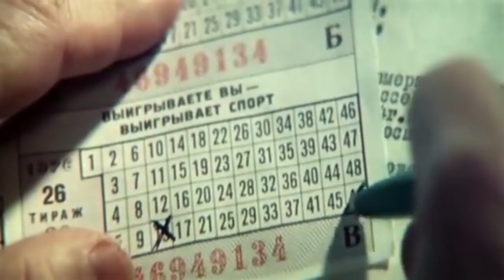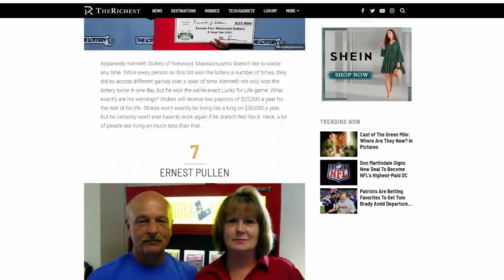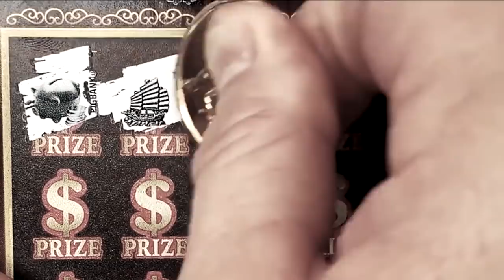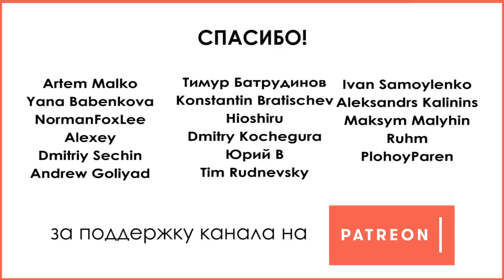История Билла Моргана, который СЛУЧАЙНО ВЫИГРАЛ $250 000 после 2-х недель в коме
Как выиграть в лотерею? Простой водитель Билл Морган таким вопросом даже не задавался. Но после аварии, клинической смерти и 12 дней в коме, Билл решил проверить удачу и купить моментальные лотереи. Проверка результатов показала, что Билл выиграл автомобиль. Но, как оказалось это было ещё не всё. Местный ТВ канал, решил сделать сюжет и попросил Билла на камеру показать, как он смог выиграть лотерею. Билл снова купил лотерейный билет и результат оказался просто ошеломительным ...

В этом выпуске невероятная история Билла Моргана, который умер, воскрес и сумел дважды выиграть в лотерею.

"СЕГОДНЯ Я УЗНАЛ" - канал про интересные истории и необычные факты, удивительных людей и просто самое интересное из того, что произошло на самом деле.